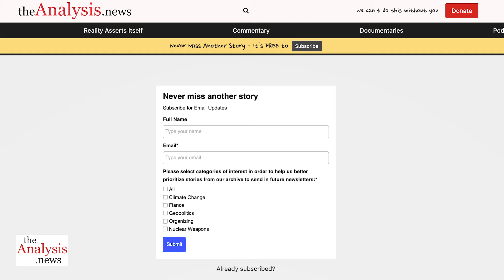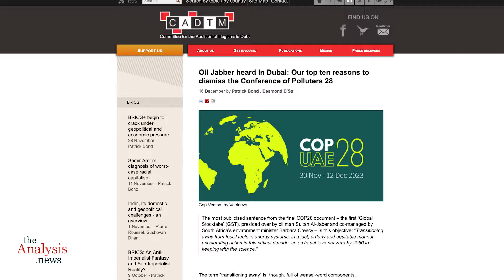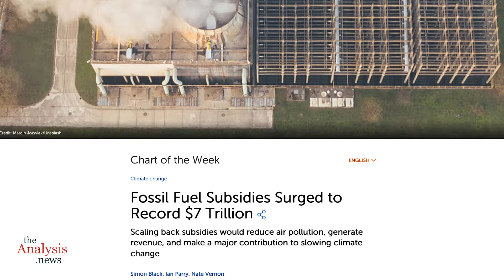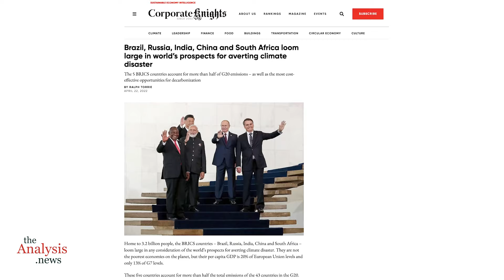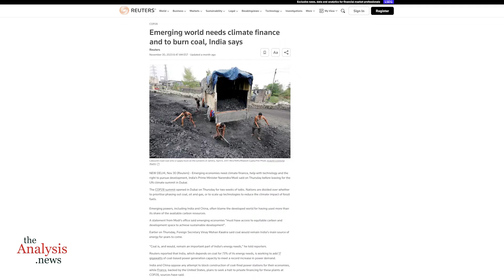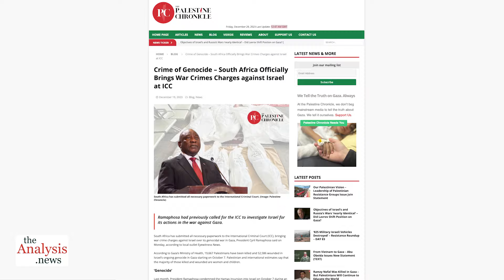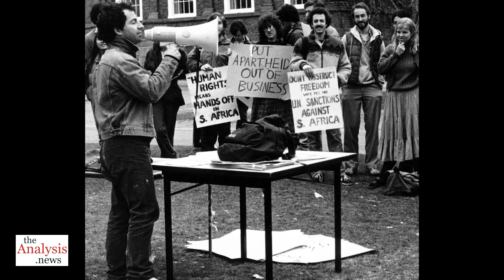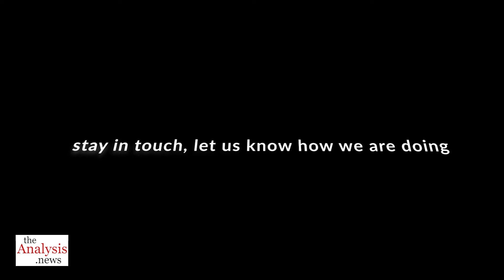COP28: Talk Green, Play Dirty - Patrick Bond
Patrick Bond, political economist, Professor of Sociology at the University of Johannesburg, and Director of the Centre for Social Change, expands on the first Global Stocktake produced at COP28. He criticizes the document's weak language of "transitioning away" from fossil fuels, which he says is a distraction from the need to phase out fossil fuels outright. Sanctions such as the Carbon Border Adjustment Mechanism (CBAM) to prevent carbon leakage were removed from the GST in the name of promoting global trade, another aspect Bond problematizes. He also addresses the BRICS+ divided approach toward Israel's bombardment of the Gaza Strip.